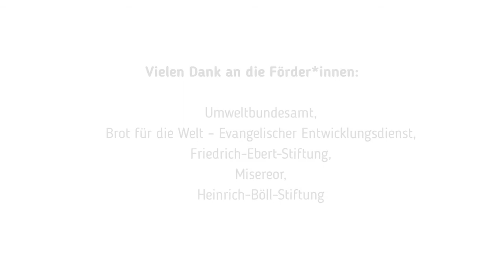Degrowth-Sommerschule 2018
Die Degrowth-Sommerschule findet vom 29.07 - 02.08. auf dem Klimacamp Leipziger Land statt. Themenschwerpunkt sind „Visionen für die sozial-ökologische Transformation“. Die Plätze sind begrenzt!